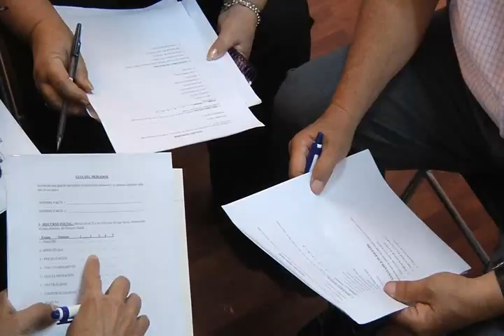MEDIACIÓN COMUNITARIA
El Centro de Mediación de la Corporación de Asistencia Judicial de Iquique, inició el proceso de capacitación en Resolución Colaborativa de Conflictos a lideres vecinales de Iquique y Alto Hospicio